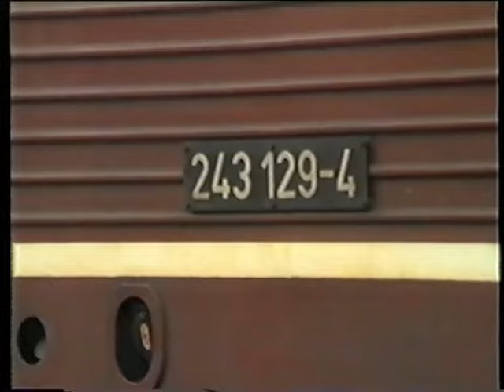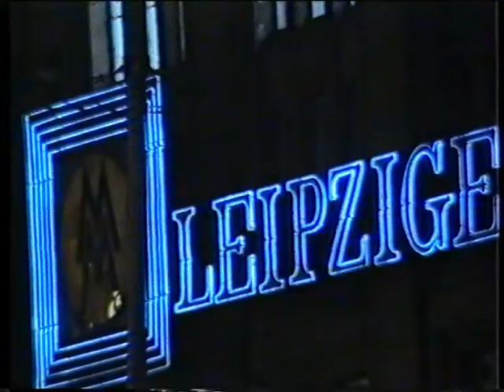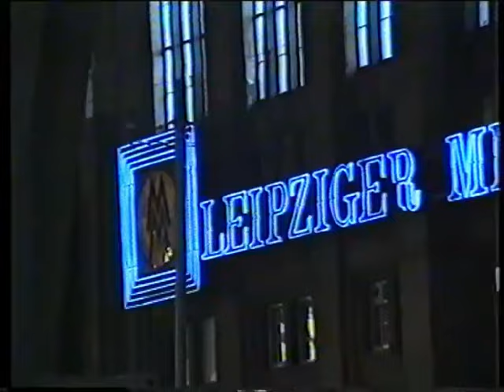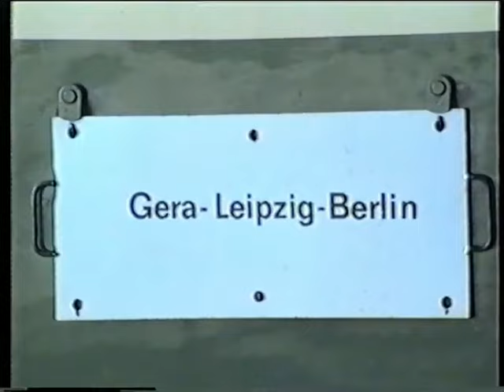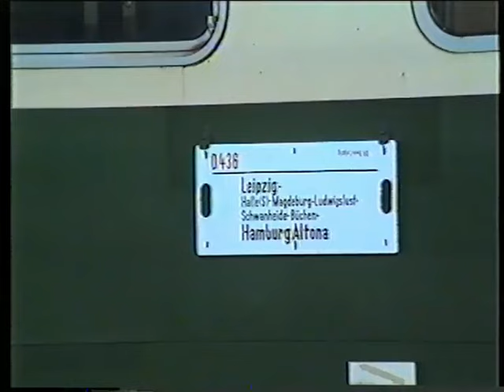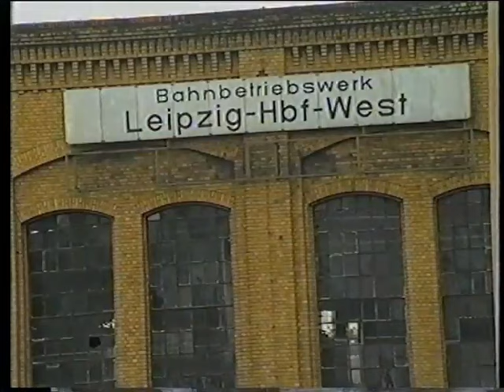Leipzig Hauptbahnhof 1990, 30 Minuten Reichsbahn unverändert ( korrigiert )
Das ist die letzte Perle aus meinem Schatzkästlein. Nun ist es leer. Den vielen Kommentaren nach habe ich Euch aber eine große Freude gemacht mit meinen Filmen gleich nach der Wende ( ab Mai 1990 )

Die Kommentare bezüglich der Fotogenehmigung haben mich veranlaßt mein Video zu korrigieren und die Bahnperson auszublenden, die diesen Satz gesprochen hat. An dieser Stelle erschein der Hinweis auf eine "Bildstörung" was es ja auch war. Der Mann ist mir voll ins Bild gelaufen, ihn wollte ich ja gar nicht filmen.

Ich werde aber noch eine Zugabe posten. Die macht aber viel Arbeit und dauert noch eine Weile. Ich bedanke mich vielmals über die vielen positiven Kommentare und das große Lob über meine Filme.